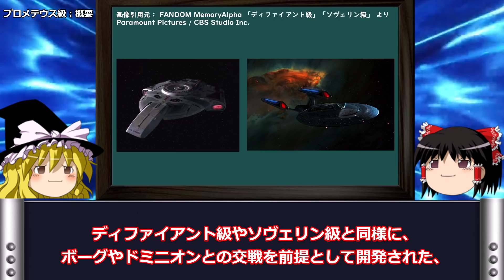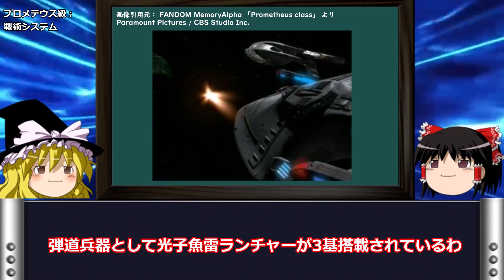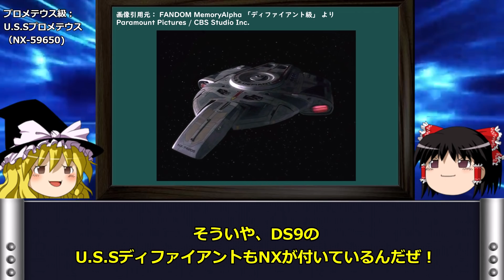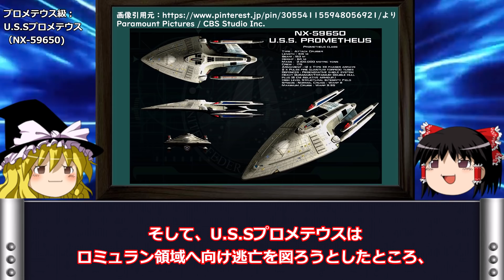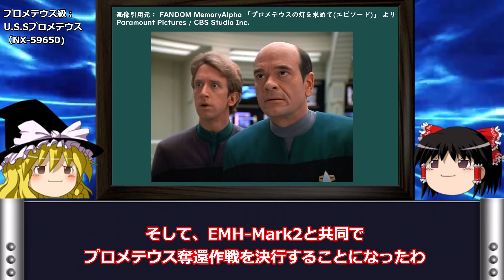【スタートレック】船体を３つに分離させて戦う！ 最新鋭の連邦宇宙艦 「プロメテウス級」解説【ゆっくり解説】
今回はスタートレックヴォイジャーに登場した「プロメテウス級」について詳しく解説しました。

プロメテウス級は登場した話数は少ないながら、結構人気のある艦ですよね。

解説についてですが、霊夢＆魔理沙に今回はお願いしています。

◆目次
00:00船体を３つに分割して戦う！ 最新鋭の連邦宇宙艦 「プロメテウス級」
00:37 プロメテウス級：概要
01:23 プロメテウス級：推進能力
01:52 プロメテウス級：戦術システム
03:49 プロメテウス級：緊急用医療ホログラム
04:16 U.S.Sプロメテウス NX-59650
08:02 後説

★STAR TREKのおすすめ商品

【書籍】

自叙伝  キャスリン・ジェインウェイ(2021/10/21発売)

自叙伝 ジャン=リュック・ピカード(2018/10/11発売)

自叙伝 ジェームズ・T・カーク (2019/12/19発売)

スタートレックエンサイクロペディア ニュー・エディション

Star Charts (Star Trek):

【映像作品】

スター・トレック:ピカード DVD-BOX

スター・トレック:ディスカバリー シーズン2 Blu-ray

スター・トレック:ディスカバリー シーズン2 DVD-BOX

◆素材提供

【メッセージウィンドウ】
サイト｜空想曲線さま

【BGM】
サイト｜甘茶の音楽工房さま

【ボイス】
霊夢＆魔理沙

本動画に掲載している、引用画像及び映像等の著作物の権利は、
各権利者、団体様が保有しております。

当動画に掲載しているフリー素材を除く画像等は、
日本国内法で定められた、著作権法に基づき、適切に引用しています。

著作物の無断利用は原則として違法になりますが、
「引用」が成立する場合には、他人の著作物を無断で利用する場合でも、違法になりません。

引用が許可される条件(5条件)

1.主従関係が明確であること（明確性）
   →動画構成(デザイン含む)および、文章や機械音声による解説がメイン(主)のオリジナルコンテンツであり、引用させていただいている画像等の著作物は(従)となります。

作成しているコンテンツついて量的にも内容的（質的）にも、
オリジナル部分がメインになっております。

2. 引用部分が他とはっきりと区別されていること（明瞭区別性）
　→コンテンツ内において、引用画像とそうでないものについては
　　明確に区分しています。画像左上に引用元の明記し、
　　特定の枠内に画像を配置しています。

3. 引用をする必要性があること（必要性）
    →対象を解説する際に、フリー素材での説明が困難な場合に限り、
　　必要最低限の画像等の著作物を引用しています。

4. 出典元が明記されていること（出典）
    →出典元(引用元)は、動画内にて明記しております。

5. 改変しないこと
    →画像等の著作物の拡大縮小のみを行なっており、改変はしておりません。

当チャンネルでは、各テレビシリーズ・映画・書籍・ゲーム等で得た知識を元に、
日本国「著作権法」に基づき各種媒体から素材を引用させて頂き、
解説系動画を制作しております。

著作物の複製・翻案とはならないよう内容を構成し、
各種作品の制作関係者の皆様への敬意と感謝を込め、
作品の面白さをより多くの方々へお届けできるチャンネル運営を心懸けております。

お手数をおかけして大変恐縮ですが、メールにてご連絡いただけますと幸いです。

製作者の皆様への敬意と感謝を込めたチャンネルを引き続き運営していきます。
ぜひ今後とも宜しくお願い申し上げます。

■各引用画像の権利者様について

Paramount Pictures
Paramount Studio
ViacomCBS

“Star Trek” series is a registered trademark or trademark of CBS and/or Paramount Pictures